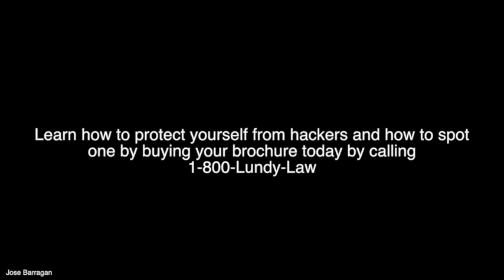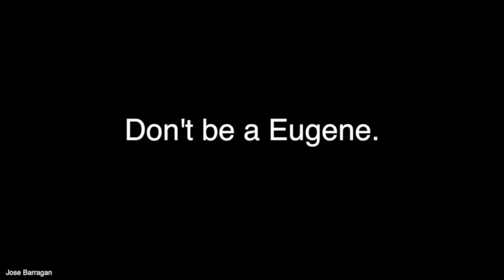Jose Barragan Hacking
This video has Eugene Bradberry talking about his days when he was hacking. He tells us how we aren't supposed to hack. The easiest thing about this video is the editing. The hardest was recording. In the next video, we will control ourselves and try not to laugh during recording